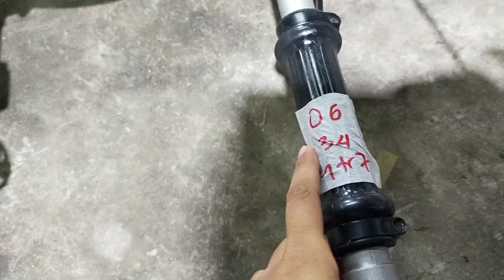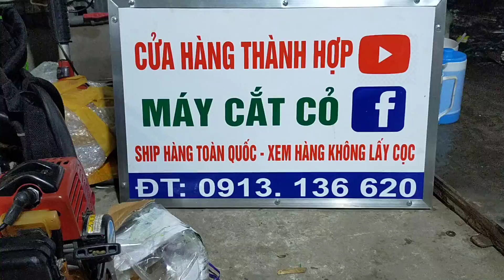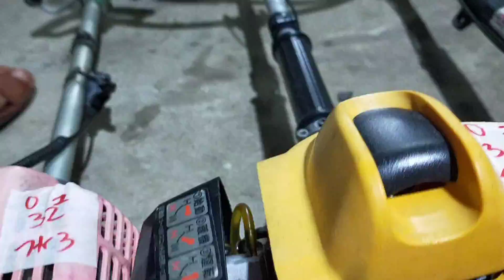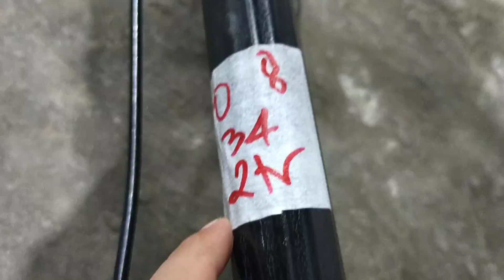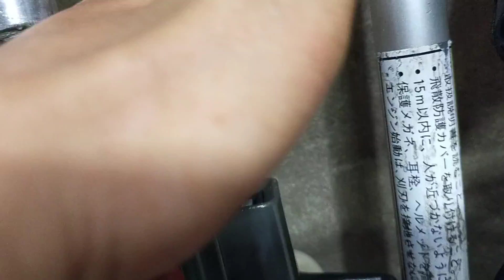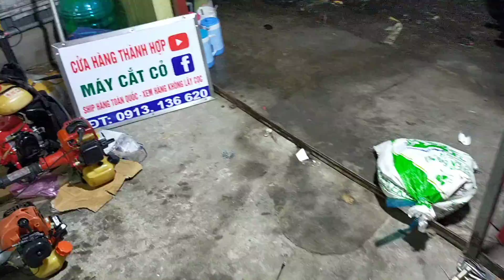(25/5)lô 14 máy#Kiorit26-Shindaiwa26-Kom26-Tanaka giá từ 1300📱